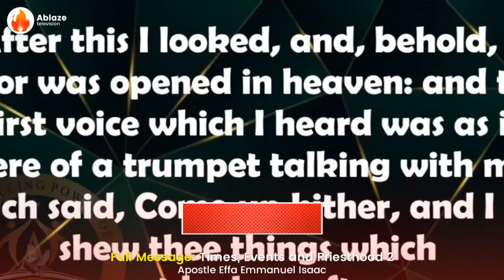JOIN THIS PRAYER AGAINST EVERY CLOSED DOORS IN YOUR LIFE || APOSTLE EFFA EMMANUEL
SPEAKER: Apostle Effa Emmanuel Isaac
TITLE: Join This Prayer Against Every Closed Door In Your Life
VIDEO: Exclusively produced by Ablaze TV
SUBTITLES: Originally generated by Ablaze TV
FULL MESSAGE: Times, Events and Priesthood 2